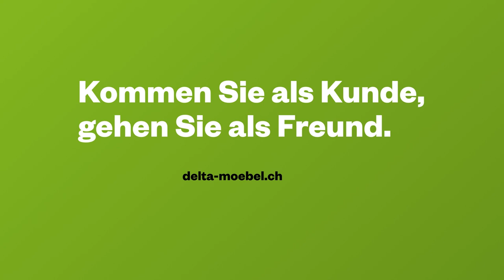Die neuen Gartenmöbel von Delta sind da 🌱☀️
Sie sind auf der Suche nach einer neuen Lounge oder Tischgruppe für Ihre Gartenoase🌿❓

Dann nichts wie los zu Delta nach Haag, denn zum Saisonstart gibt es 20% auf Gartenmöbel*❗️

* Aktion gültig ab 18. März bis 20. April 2019 auf den Katalogpreis. Ausgenommen sind Top- und Nettoangebote sowie Schaffner, Glatz und Zebra. Nicht mit anderen Aktionen kumulierbar. Abholpreis.